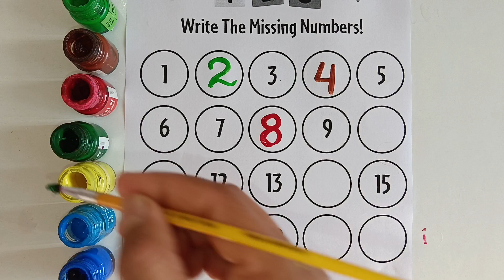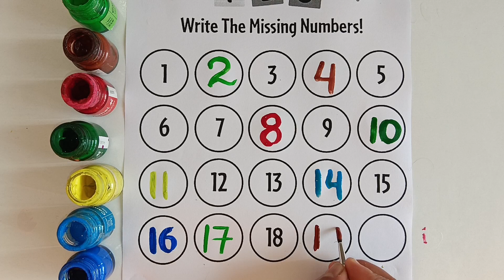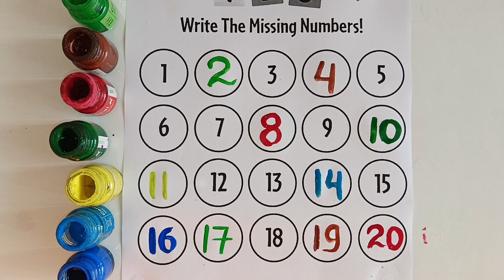123||number counting||write the missing number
123||number counting||write the missing number||counting||#123

Number ! number counting! ginti ! count 1 to 10 ! number learning video! number and colour!

123! number counting! counting! count 1 to 10 ! number for kids!learning number colours #123

1 से 100 तक गिनती, Counting 1 to 100 | 123 Numbers, 1 to 100 Counting 1 to 100, 469

123 | counting | 1 to 100 | counting 1 to 100 | ginti l  learning activity video| one two three | lear to counting 1 to 100 | 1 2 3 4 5

Your Query 👇

1. 123
2. ginti
3. counting
4. 1234
5. one two hundred
6. one two
7. 1 to 100
8. counting 1 to 100
9. 123 song
10. Ginti
11. 100
12. numbers
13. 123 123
14. one two three
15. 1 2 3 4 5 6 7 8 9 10
16. one two three song
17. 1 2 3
18. learning activity video channel
19.
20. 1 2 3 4
21. ginti ginti
22. cartoon
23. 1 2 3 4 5
24. one two hundred tak
25. 123 counting
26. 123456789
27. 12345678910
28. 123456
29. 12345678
30. 1 to 10
31. one two hundred counting
32. 1 se 100 tak ginti
32. 1 se 100 tak ginti
33. 2 ka table
34. 123 ginti
35. 12 wala
36. number
37. padhne wala
38. counting counting
39. 1 to 100 counting
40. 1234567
41. ek se sau tak ginti
42. ginti ginti ginti
43. 123 cartoon
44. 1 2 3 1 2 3
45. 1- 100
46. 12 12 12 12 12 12
47. one two three four five
48. 12 ginti
49. one two three four
50. learning activity video for kids
51. number song
52. padhai
53. 123 numbers
54. bacchon ki padhai
55. one two counting
56. o n e one
57. padhai wala
59. ulti ginti
60. cartoon cartoon
61. 100 tak ginti
62. colour name
63. 1234 song
64. 1 to 100 counting song
65. 1 se 100 tak
66. counting 1 to 10
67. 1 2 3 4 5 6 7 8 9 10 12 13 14
68. 12 counting
69. one two hundred tak
70. one to hundred numbers
71. 1 to 10 counting
72. so tak ginti
73. 1 to 100 numbers
74. 1 to 50 counting
75. numbers 1 to 100
76. 123 english
78. 12 hundred
79. number song 1-100
80. 1 se lekar 100 tak ginti
81. ginti wala
82. 1 se lekar hundred tak counting
83. ginti pahada
84. 123 video
85. one two hundred one two hundred